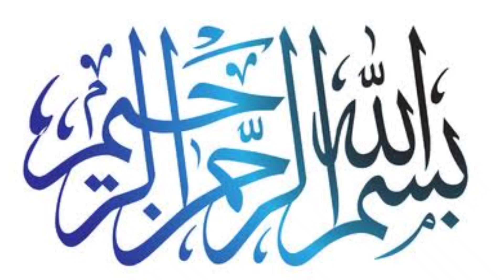English design motor belt for 30 bore 7 shot -moizbaba -holsters -sitaramarket 20 December 2021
niaz amin bilal amin & co

chok yadgar peshawar

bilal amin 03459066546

web gear
set,alice